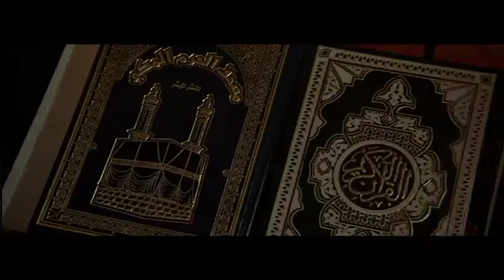Zilele Culturii Palestiniene la Pitesti